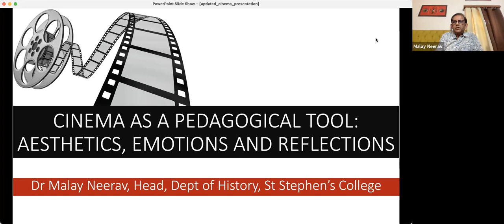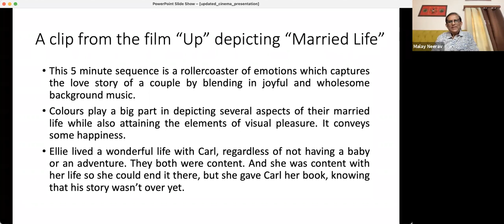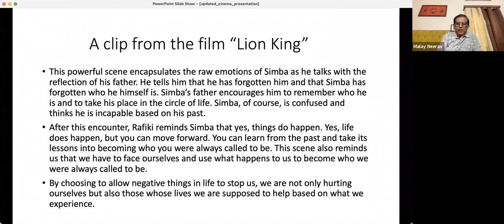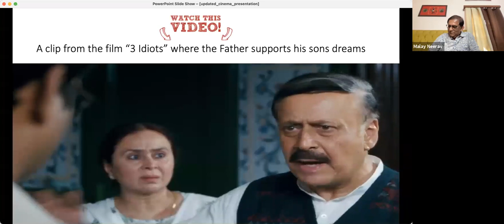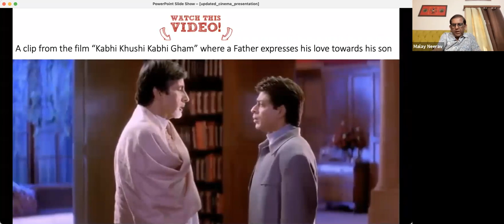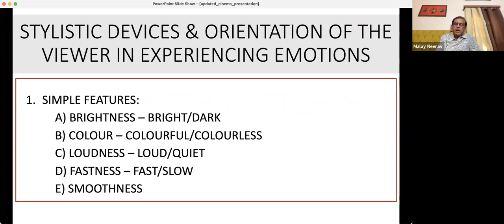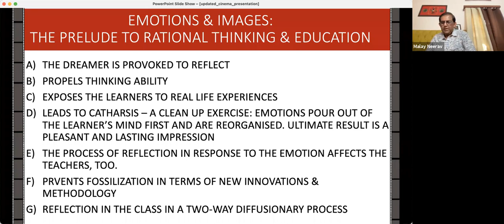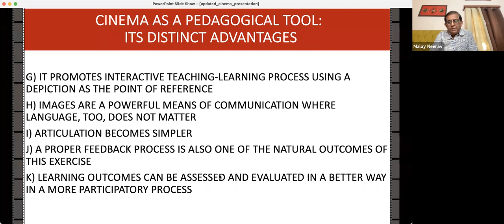Cinema as pedagogical tool : Aesthetics, Emotions & Reflections (Lecture 49) by Dr. Malay Neerav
Cinema as pedagogical tool : Aesthetics, Emotions & Reflections (Lecture 49) by Dr. Malay Neerav, Associate Professor, Department of History, St. Stephens College, University of Delhi.

Atma Ram Sanatan Dharma College (University of Delhi) Accredited Grade 'A' by NAAC, All India 13th Rank in NIRF (MHRD) in Association with Ministry of Education, Pandit Madan Mohan Malviya National Mission on Teachers and Training, Teaching Learning Center, Ramanujan College (University of Delhi) Organised two week Online Interdisciplinary Refresher Course on "Cinema, Society & Education" from 6th April to 19th April 2021.